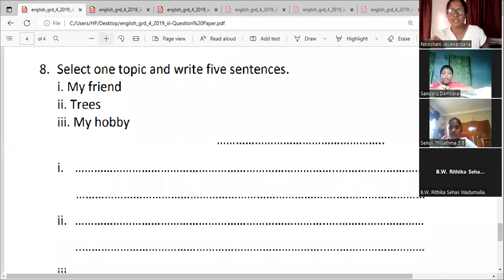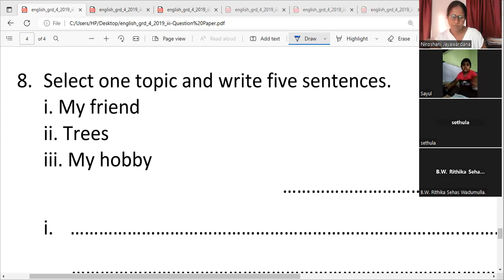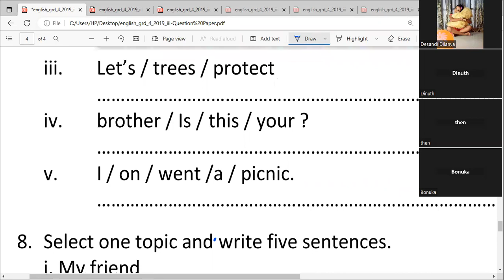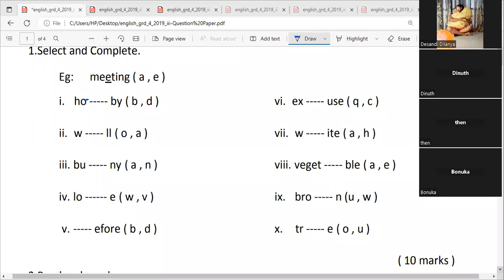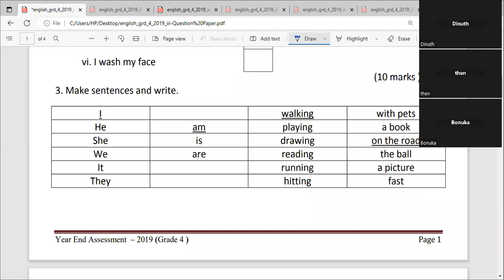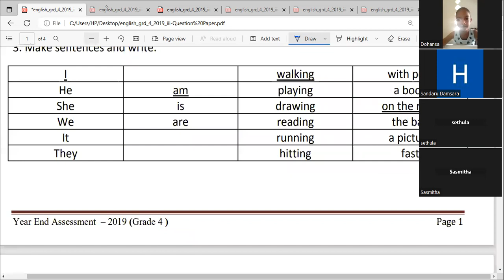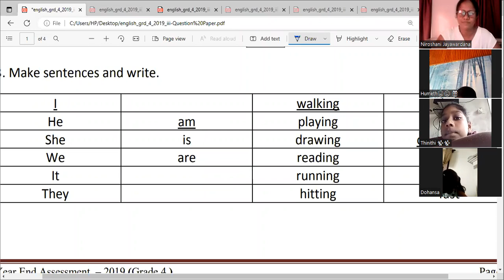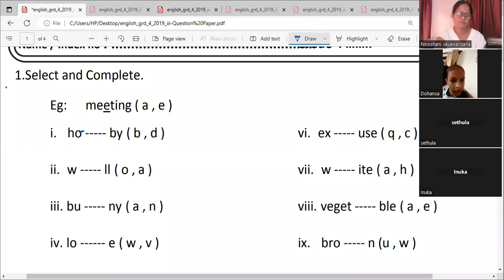Grade 4-3rd term paper